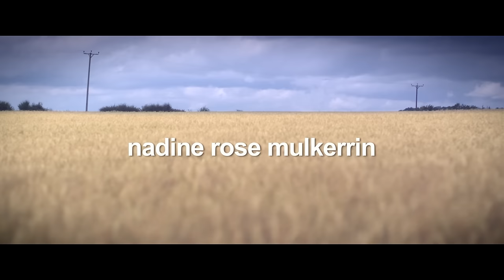INBRED 🎬 Full Exclusive Slasher Horror Movie 🎬 English HD 2024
🔴 Title: INBRED
🔴 Synopsis: Four young offenders and their care workers visit the remote Yorkshire village of Mortlake, which prides on keeping itself to itself. A minor incident with locals rapidly escalates into a blood-soaked, deliriously warped nightmare.

Director: Alex Chandon
Script: Alex Chandon, Paul Shrimpton
Producers: Yazid Benfeghoul, Dominic Brunt, Alex Chandon, Wolfgang Hinz, Maria Karapateas, Michael Kraetzer, Margaret Milner, Joanne Mitchell, Matt Russell, Michael Sanderson, Paul Shrimpton, Rob Speranza
Cast: Jo Hartley, James Doherty, Seamus O'Neill
Year: 2011